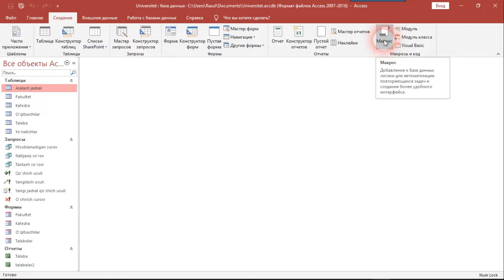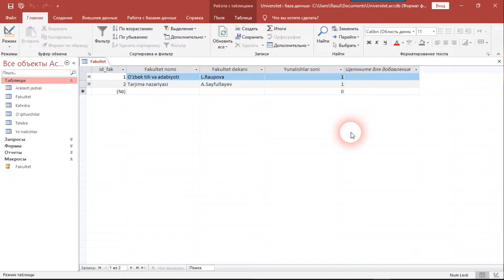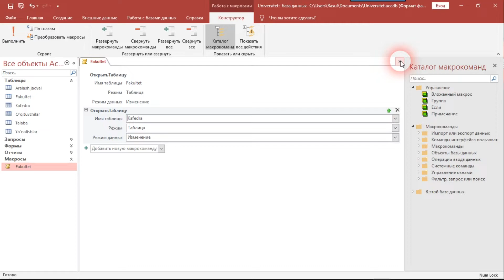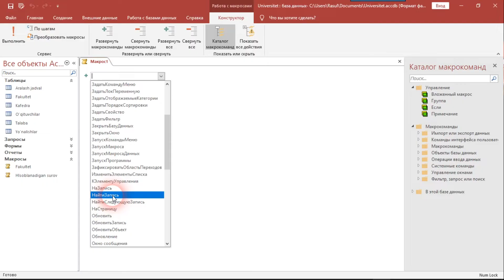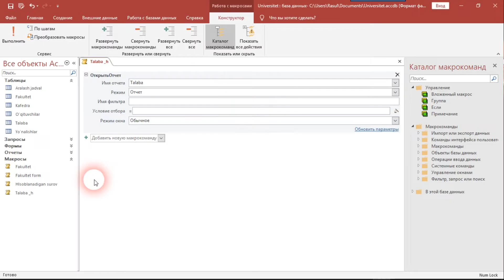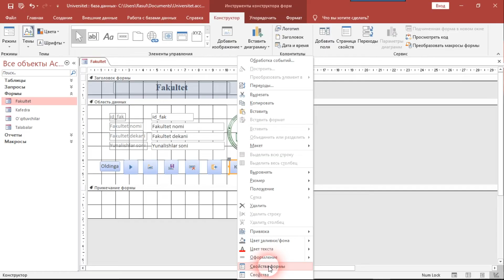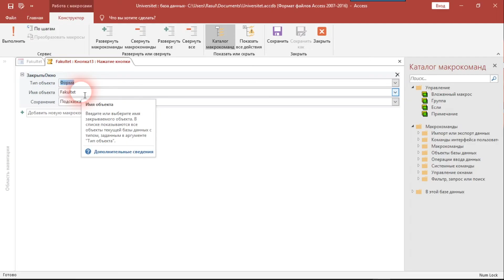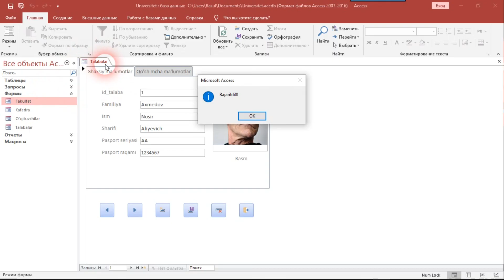MS Accessda makroslar bilan ishlash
About how to create macros using macros in MS Access | О том, как создавать макросы с помощью макросов в MS Access | MS Access dasturida makroslar yordamida makrokomandalar yaratish usullari haqida.

😉Kanalga obuna bo'lishni unutmang!